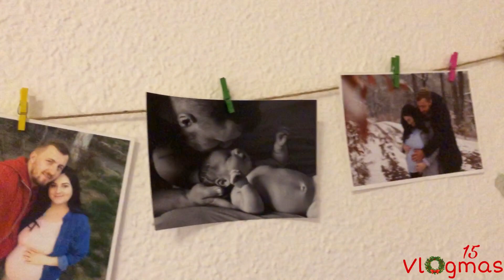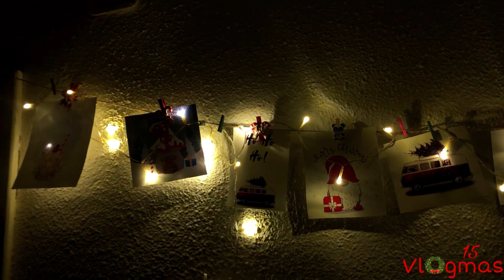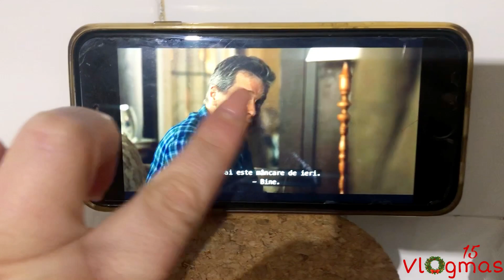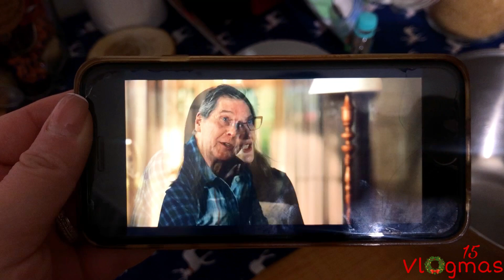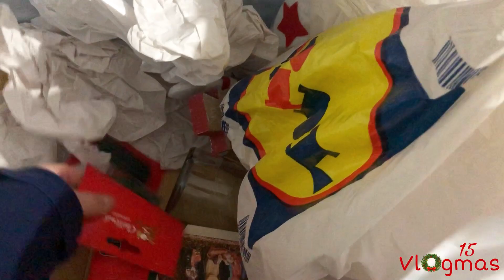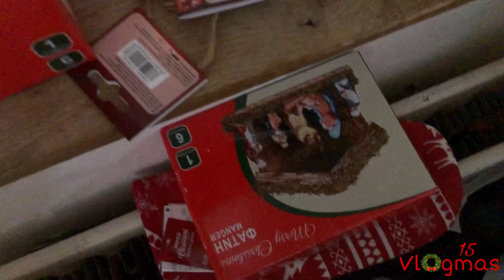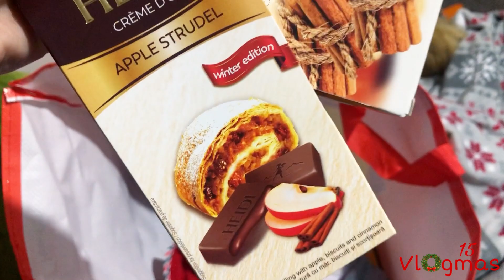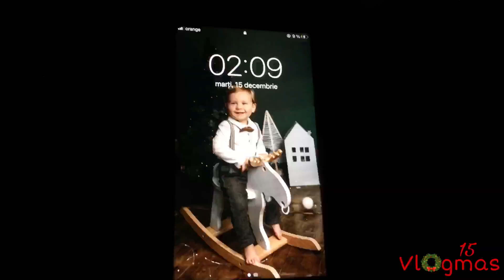🎅🏻VLOGMAS🎅🏻/Ziua 15 / Decorăm și gătim/ Facem papanași/Decorațiuni Jumbo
Nu uitati sa va abonați si sa apăsați Clopoțelul pentru a fi notificați atunci când postez ceva nou!